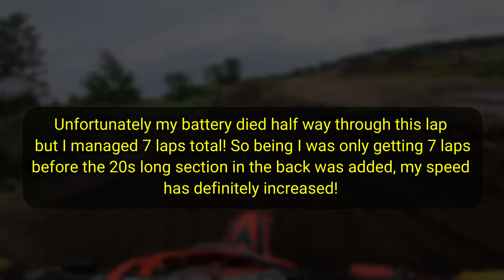Twisted MX || Breaking Lap Time Records! || Took a Guy Out in the Corner! OUT COLD!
Welcome back to Fixin2Ride-Offical youtube channel everyone!

Thanks for taking the time to swing by again!

 Today's video "Twisted MX || Breaking My Old Track Lap Time Record! || July 12th" , after a few boring visits to the track I'm back at it, hitting everything I can and Breaking Lap Time Records with consistency!

Also want to apologize to the fella I took out in the 2nd moto. I did everything I could to help him. Felt really badly.

 KICK BACK AND ENJOY THE VIDEO and keep an eye for the next one!

 Don't Forget to SUBSCRIBE if you're not apart of the Growing Community and hit the ALERT BELL to get mobile notifications as well as chime in with any comments or questions or just to say "YO!, Good job!" which I always Appreciate!

Thanks for all of the support from current Subscribers that continue to watch regularly! You guys Rock! Only thing I could ask for is for more subscribers to regularly return the channel and check out the videos and share them! I would love it if you could do that for us!!! THAT would be STELLAR! Lets get this channel Rockin Ya'll!

 I'm learning and practicing skills from these two great channels below. Check them out. Great Teachers!

Thanks a TON for all of the recent Subscribers, You Guys and Gals ROCK!!!

1. Harbor Freight Dirt Dike Stand
3. Dango Designs GoPro Gripper Chin Mount:
4. Rechargeable Portable Battery Bank (Similar)
5. Smart Phone TriPod
6. Smart Phone Tripod TALL
7. Wireless Lapel Mic
9. LEATT GPX 5.5 MX Boots
12. Troy Lee Designs Rib Protection
13. Bell Moto 9 Flex Helmet